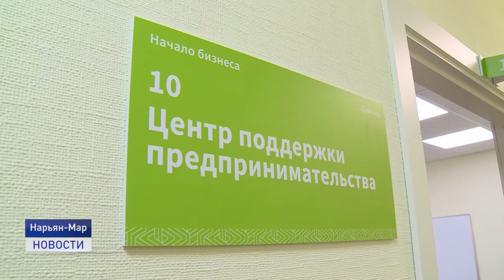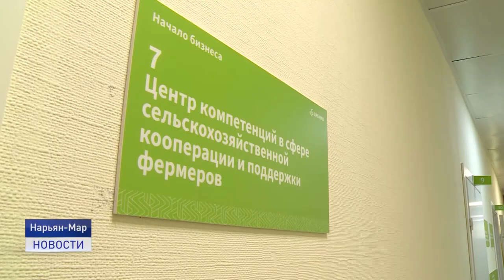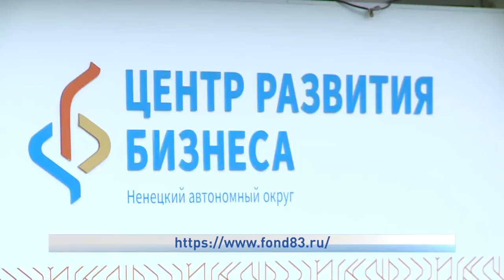Территория для бизнеса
Несмотря на пандемию коронавируса, количество предпринимателей в округе продолжает расти. Только за первую половину 2021 Центр Развития Бизнеса помог уже 30 субъектам предпринимательства.